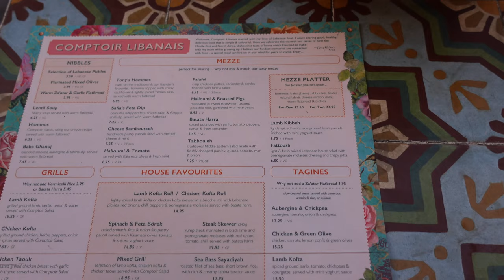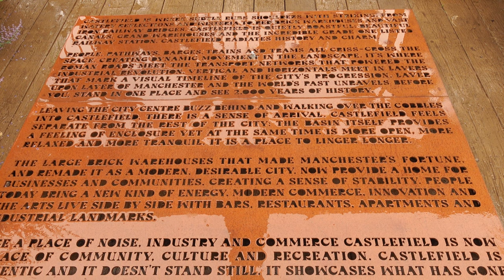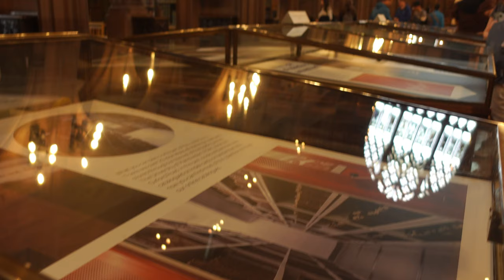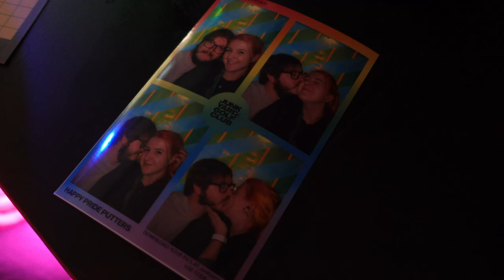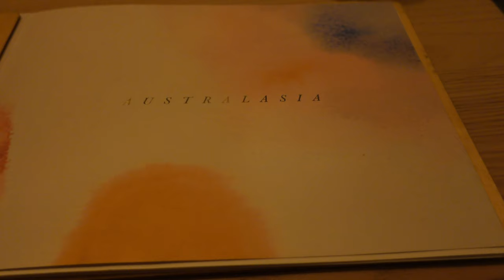24 HOURS IN MANCHESTER || Our 12 year anniversary vlog 🖤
Me and my boyfriend, Jack, head to Manchester for the weekend for the first time and explore the city for our anniversary.